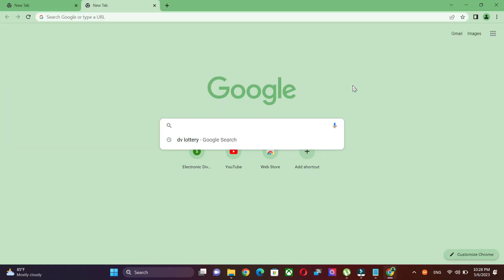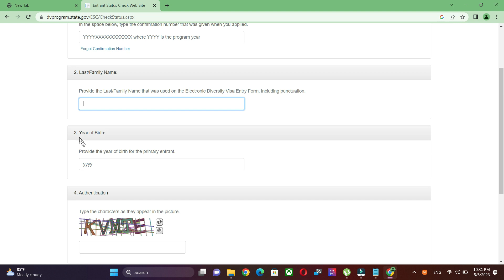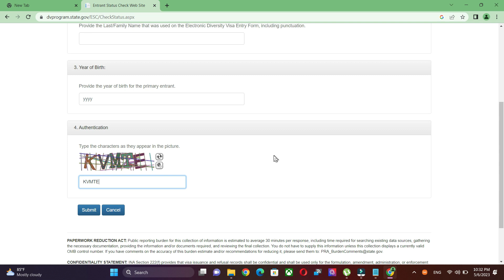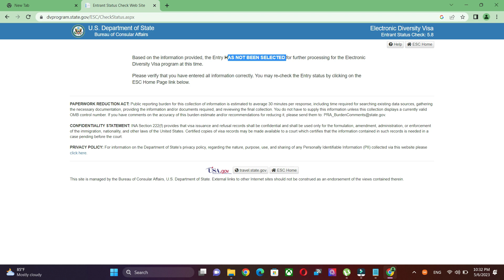How to check DV result 2024 | how to check dv lottery result 2024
In this video you will learn how to check DV Lottery 2024 Result from Live Tutorial.

1. how to check dv result 2024 in Nepal
2. dv lottery 2024 result
3. how to check dv lottery 2024 result
4. how to check dv result 2024
5. how to check dv lottery result 2024